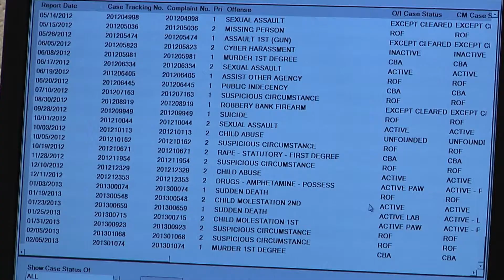O'FallonTV: Officer of the Year | O'Fallon, Missouri